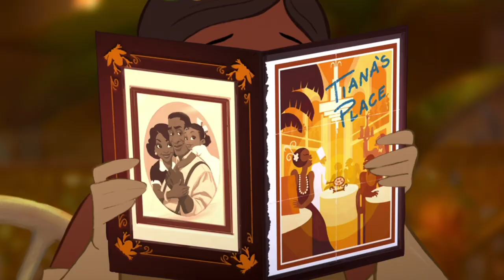Disney Business Series | Entrepreneurship ft. The Princess and the Frog | The Business Caselette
Entrepreneurship is often a long and challenging road...but learning about it... through Disney, can be a fun and entertaining experience! Join us for this episode of The Business Caselette Disney Series and learn as we unpack Tiana's success story!

The Business Caselette, modeled after the MBA case method, is designed to be a resource for learning about business through real-time and accessible examples. Our topics cover strategy, marketing, sustainability, and beyond. And we feature businesses that are relevant to your day-to-day journey as either a buyer, a consumer, or an observer.

And, of course, leave any comments below about what you'd like to hear about next :)

Xx
Alexandra